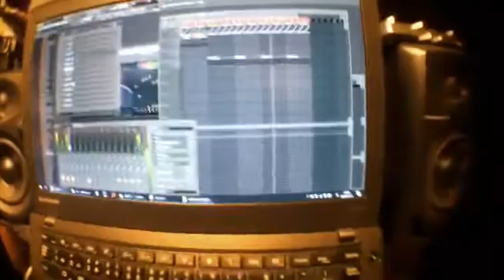nagasaki beat 02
video from IG.